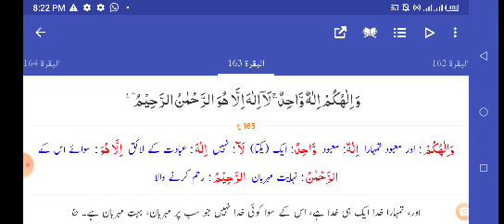Quran Para 2 with Urdu Translation & Tafseer الا الذین تابوا